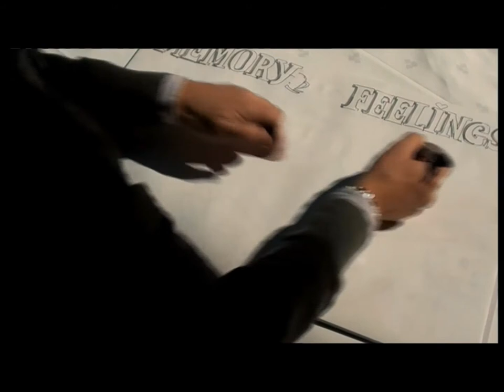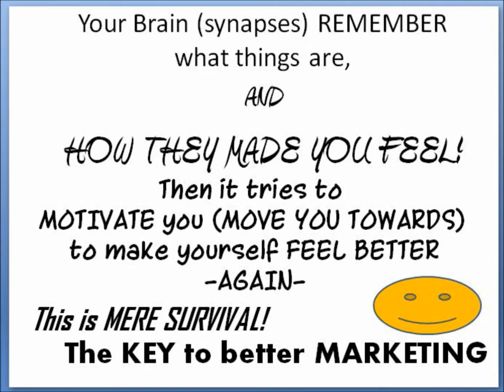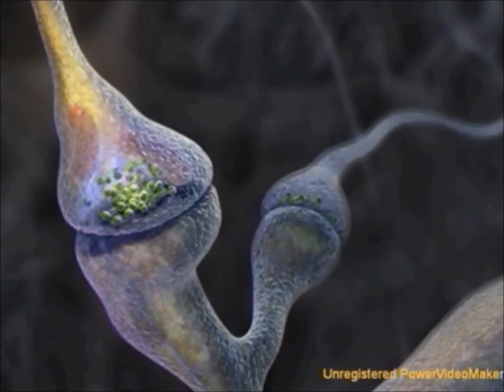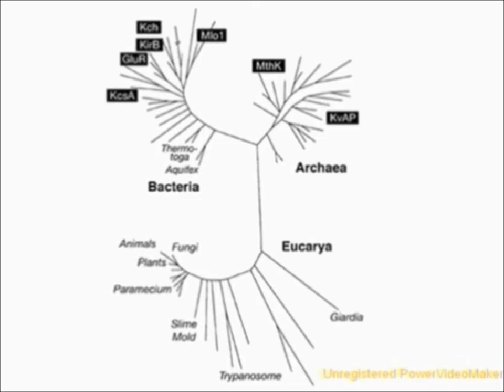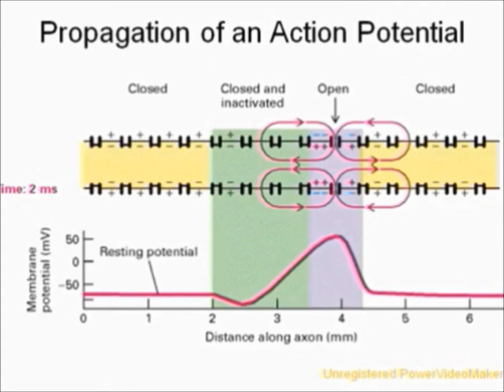Erik du Plessis - Memory and Feelings (Oslo 2012) Part 1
Part 1 of the Memory and Feelings talk in Oslo